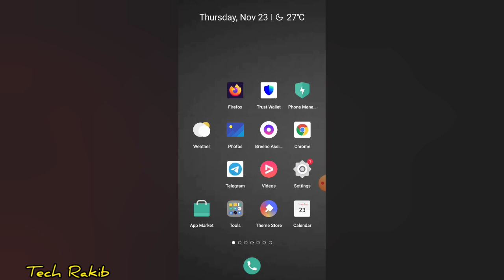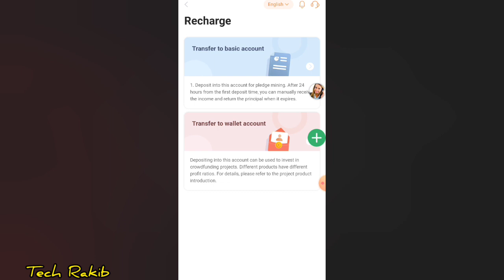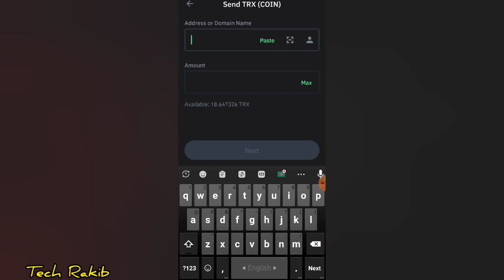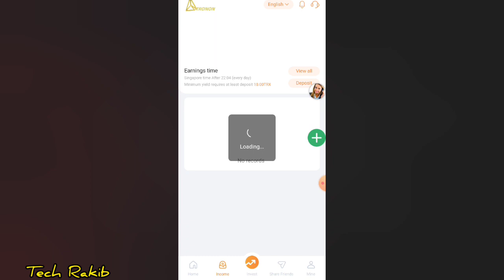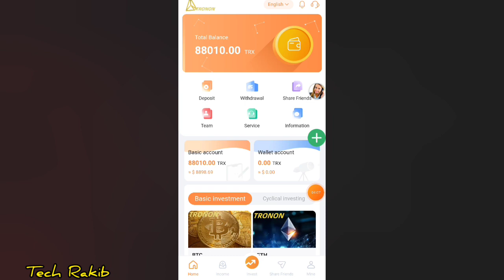Top TRX Earning Site | 200 TRX Daily Earn | New FREE TRX Mining Website